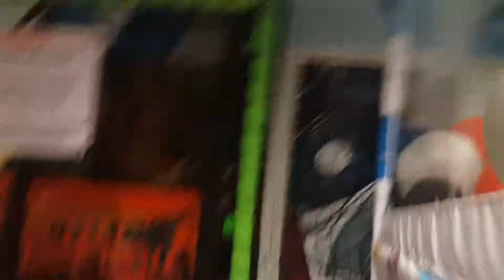Asya Mira ve Beril bee park ta eğleniyor /eğlenceli çocuk videosu